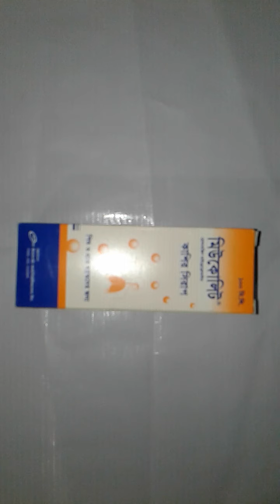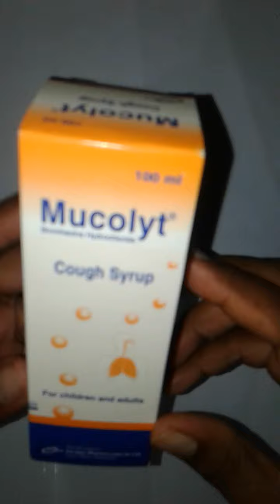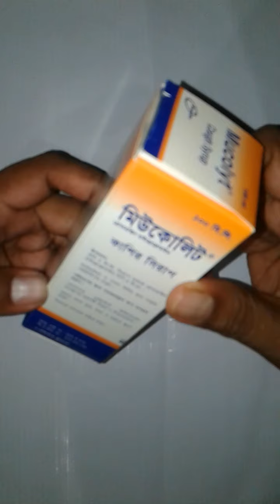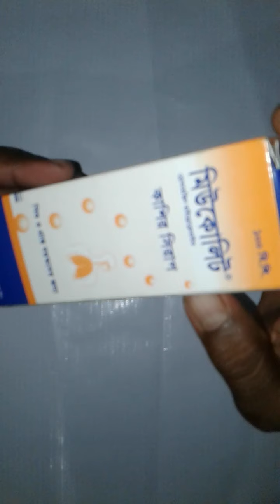এক দুই বছর দরে যাদের কাঁশি তাঁদের জন্য এই ওষুধ ।